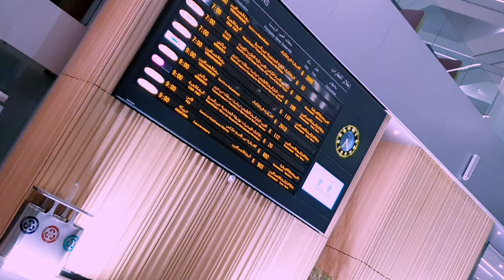الله يهنيك يا البلاد اغنية جبلية حزينة 😭 عشاق جبالة / Jbala Music Chamal